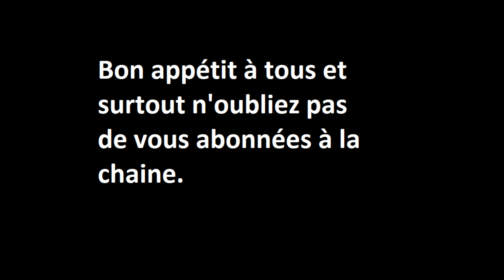pates fraiches tuto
Apprenez a faire des Pates fraiches avec la machine Philipps